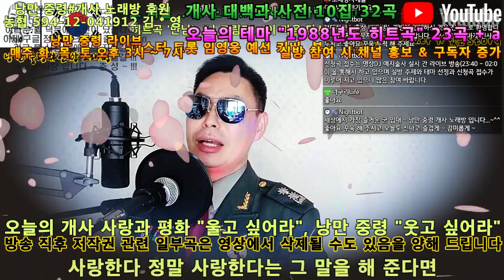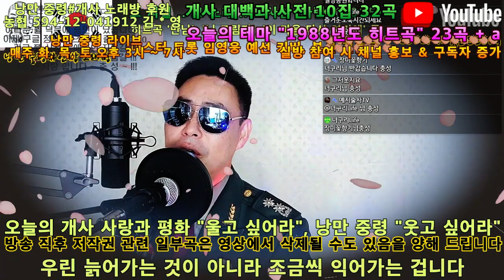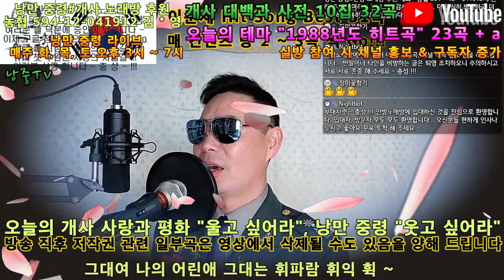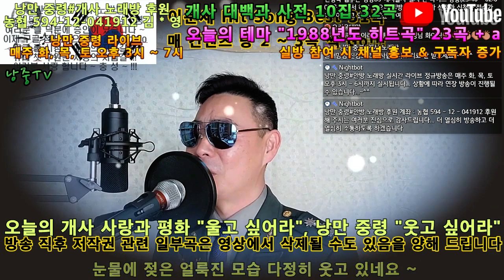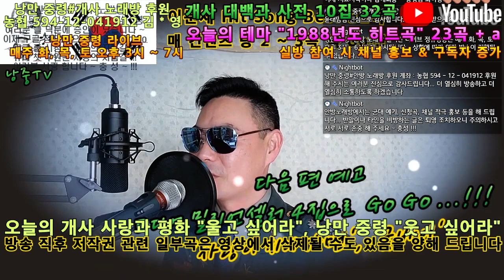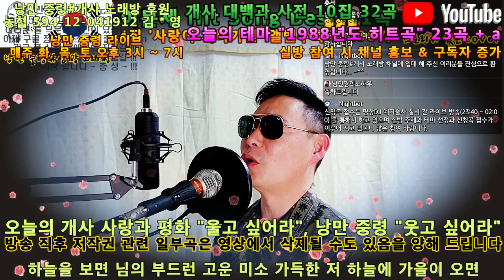낭만 중령 개사 대백과 사전 10집 1988년도 히트곡 모음 23곡, 낭만 중령 노래 2시간 연속 듣기(총 32곡)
개사 대백과 사전 "1988년도 히트곡 모음" 특집 총 32곡

제 영상에 노래만 들으시는 분들이 좀 생기시고
노래만 편집해서 올려 달라는 요청에 따라서
실방 영상을 노래 부분만 하이라이트로 편집해서 올립니다...
오늘도 9집에 이어 32곡의 노래가 들어 있구요 ~
라이브 노래가 약 2시간 동안 재생 됩니다...~^^
틀어 두시고 음악만 들으셔도 좋을 것 같습니다...~^^

지난 8집 부터는 1980년도 부터 2020년도 까지
히트곡 모음으로 개사 대백과 사전이 이어지고 있습니다...~

그 중에 사랑과 평화의 울고 싶어라 개사곡인
낭만 중령의 '웃고 싶어라' 는 가사가 제공 됩니다...~^^
수록된 노래를 알고 싶으시거나,
골라서 듣고 싶으신 분들은 아래의 목차를 참고 해 주세요 ~

1988년도
1. 정수라   환희(1988)
2. 김현식   비처럼 음악처럼(1988)
3. 사랑과 평화   울고 싶어라(1988)
4. 낭만 중령   웃고 싶어라(개사곡 : 가사 제공)
5. 양수경   바라볼 수 없는 그대(1988)
6. 거북이   빙고(2004)
7. 낭만 중령   후원(빙고 개사곡)
8. 전인권   돌고 돌고 돌고(1988)
9. 조하문   이밤을 다시 한 번(1988)
10. 전영록   저녁놀(1988)
11. 유재하   지난날(1988)
12. 최성수   동행(1988)
13. 임영웅   바램(2020)
14. 낭만 중령   바램(바램 개사곡)
15. 이지연   그 이유가 내겐 아픔이었네(1988)
16. 김종찬   사랑이 저만치 가네(1988)
17. 임지훈   사랑의 썰물(1988)
18. 주현미   신사동 그사람(1988)
19. 김창완   꼬마야(1988)
20. 이문세   휘파람(1985)
21. 이문세   할 말을 하지 못했죠(1985)
22. 이선희   나 항상 그대를(1988)
23. 김동환   묻어버린 아픔(1988)
24. 산울림   안녕(1988)   하모니카 ~
25. 박혜성   도시의 삐에로(1988)
26. 김연숙   초연(1988)   하모니카 ~
27. 민혜경   그대는 인형처럼 웃고 있지만(1988)
28. 이선희   사랑이 지는 이 자리(1988)
29. 이문세   가을이 오면(1987)
30. 최성수   해후(1988)
31. 김종찬   토요일은 밤이 좋아(1988)
32. 권진원   해피버스데이 투유(1999)

   위의 목록 중에 삭제된 곡이 있을 수 있으니
   삭제 전에 실시되는 실시 간 라이브 방송 또는
   프리미어 최초공개에 많은 성원과 참여 부탁 드립니다 ~

낭만 중령의 개사 노래방 라이브는 매주 화, 목, 토
오후 3시 부터 7시까지 진행 됩니다...
실방에 참여하시면 채널 홍보와 많은 유친 분들을

낭만 중령이 10월 8일 드디어
네이버 TV와 카카오 TV를 개설 했습니다...~~~
카카오 티비의 즐겨찾기도 추가 해 주시면 감사하겠습니다...~~~

오늘도 즐거운 하루 되세요 ~ 감사합니다... 충성 !!!